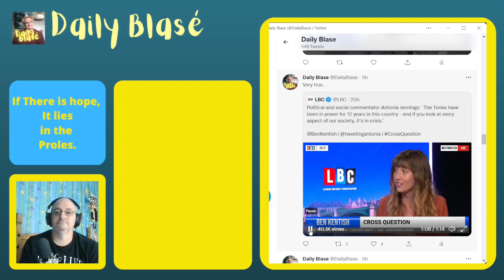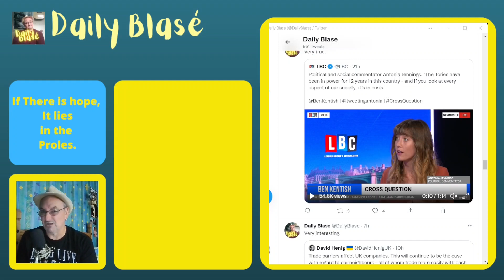Has Greedy Tory Ideology, Actually COLLAPSED a Country in Crisis?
0:00 Introduction
0:22 Has Greedy Tory Ideology, Actually Collapsed a Country in Crisis?
1:31 My Final Thoughts